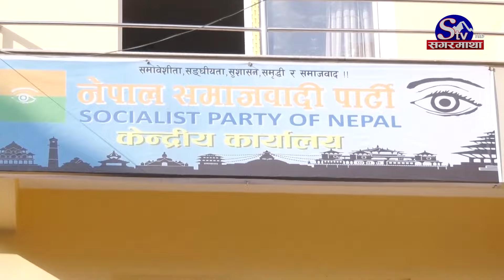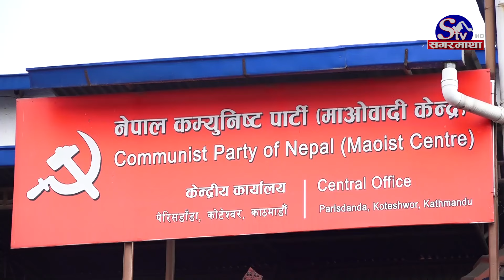प्रचण्ड बाबुरामबीचको एकतका कहाँ पुग्यो ? प्रचण्ड बाबुराम मिल्न कति सम्भव छ ?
विभिन्न समूहमा विभाजित पूर्व माओवादी घटकहरु एक हुनु पर्ने बहस लामो समय देखि चल्दै आएको छ । छिन्नभिन्न हुँदा, माओवादी घटक राजनीतिक आक्रमणको सिकारमा परेको भन्दै पूर्व माओवादीहरुले बेला बेला एकताको प्रयास गर्दै आएका छन् । तर माओवादीघटकबीच जुट्ने भन्दा फुट्ने श्रृखला बढ्दो छ । माओवादी केन्द्र र नेपाल समाजवादीबीच पार्टी एकताका लागि संयोजन समिति समेत गठन भइसकेको छ । तर स्वार्थ पुरा गर्न मिल्ने तथा स्वार्थ पुुरा भएपछि फुट्ने नेपाली राजनीतिको चरित्रले उनीहरुबीचको एकताकाको कुरा एक वर्ष देखि अन्यालमै छ ।